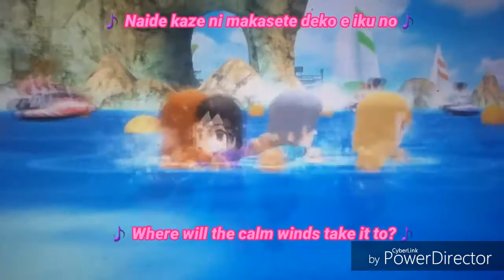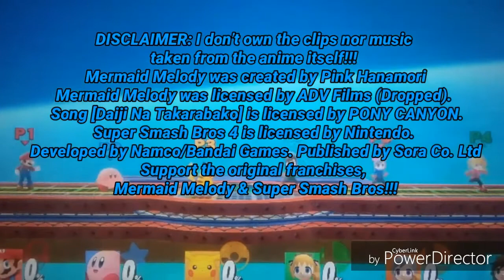SSB4 X Mermaid Melody Pichi Pichi Pitch Ending Theme (Fanmade)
This is the ending theme to the funny parody crossover series, Super Smash Bros 4 X Mermaid Melody Pichi Pichi Pitch.

There will be another SSB4 battle, there are Pokemon Ultra Sun playthough videos coming up as well!!!